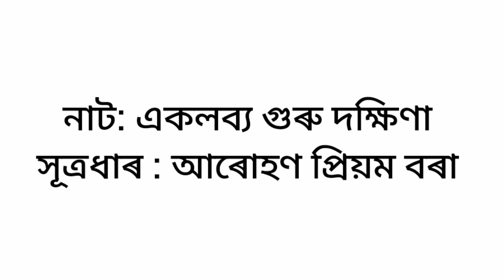সূত্ৰ।। একলব্য গুৰু দক্ষিণা নাট।। Assamese vawna sutro dance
traditionaldance sutro